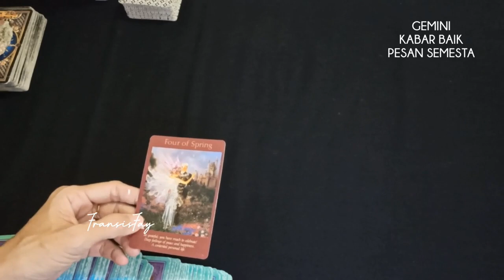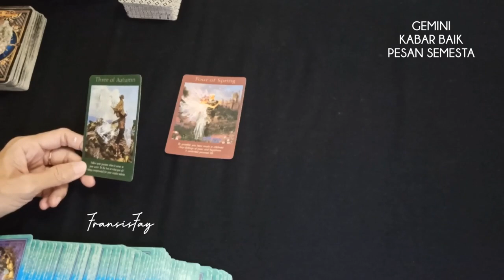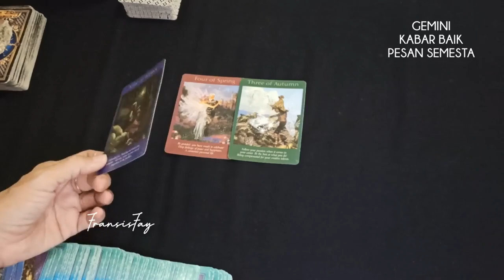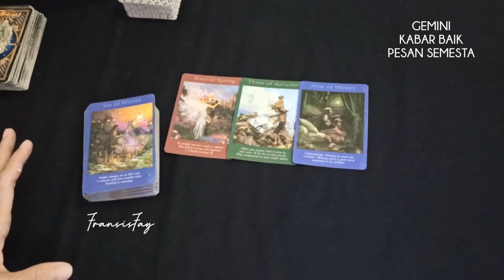GEMINI💫Kabar baik dan Pesan Semesta diakhir bulan Desember 2022#geminihariini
GEMINI💫Kabar baik dan Pesan Semesta diakhir bulan Desember 2022.

Selamat datang di Channel Fransis Fay Tarot Indonesia,
ini adalah ramalan bintang zodiak Gemini terbaru hari ini bulan November 2022 menggunakan kartu TAROT secara gratis.

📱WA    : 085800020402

👁 Psychic Reading .

Jika Anda ingin berdonasi untuk channel saya,
Dapat Anda salurkan melalui
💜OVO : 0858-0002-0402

Youtube.com/c/@fransisfay
Handle :